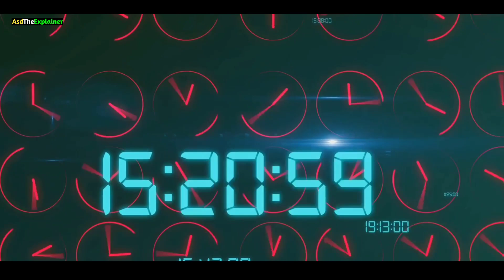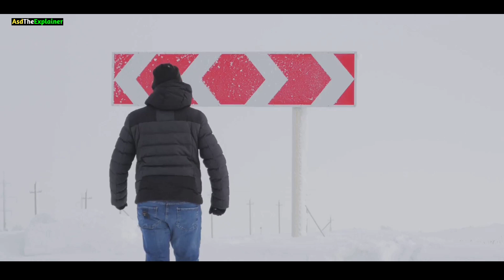This Time Paradox is Horrifying, Scientists Are Scared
In this mind-boggling video, we're diving into the fascinating world of the Grandfather Paradox. Join us as we unravel this mind-bending scientific enigma that has left theorists scratching their heads for ages. We'll explore the mind-bending implications of time travel and ask the burning question: what happens if you go back in time and accidentally change a crucial event in your family history? Get ready to have your mind blown! Let's journey into the depths of time together!

OUTLINE:

00:00:00 The Mystery of Time Travel
00:02:08 The Grandfather Paradox
00:04:22 Time Travel Theories
00:06:30 Scientific Perspectives
00:08:47 The Grandfather Paradox Revisited